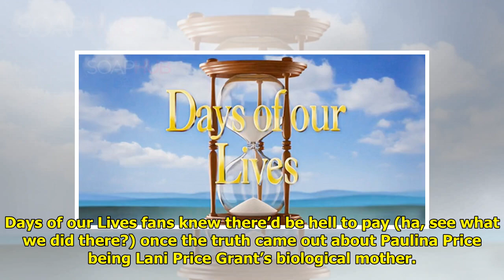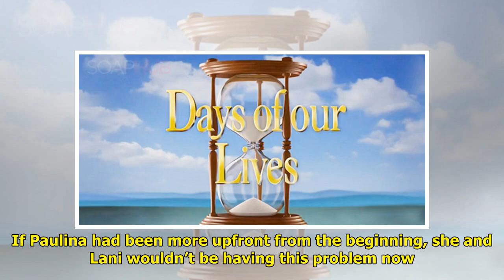Mom's The Word: Should Lani Forgive Paulina On DAYS?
Days of our Lives fans knew th...